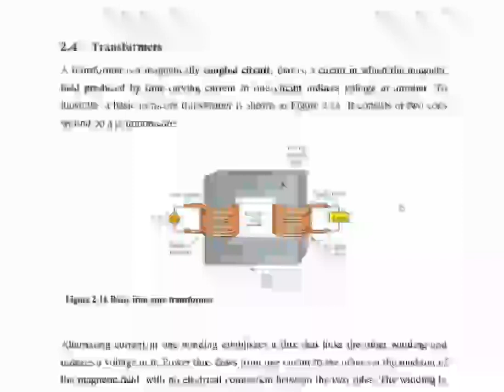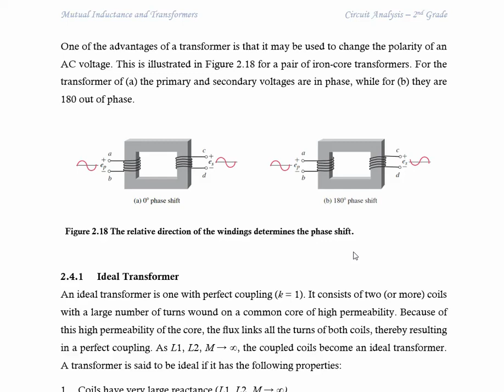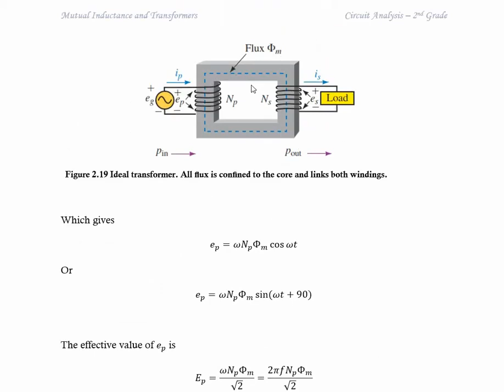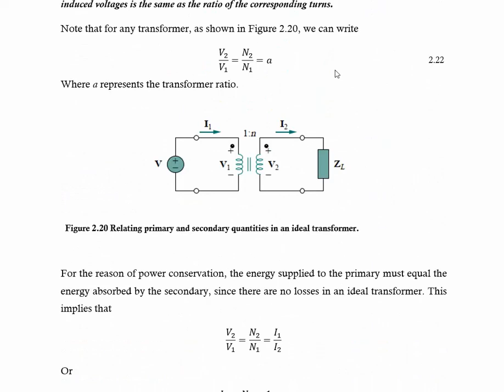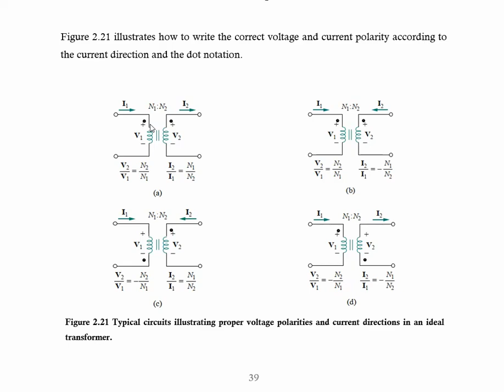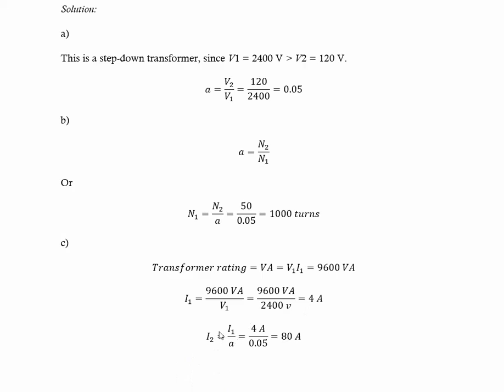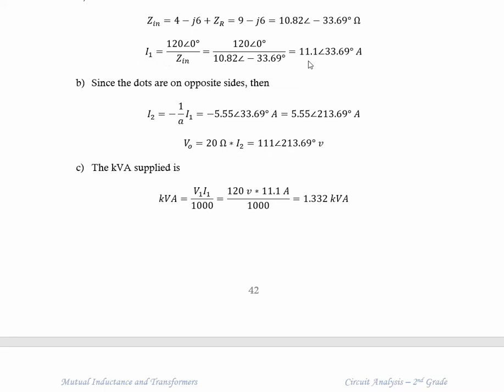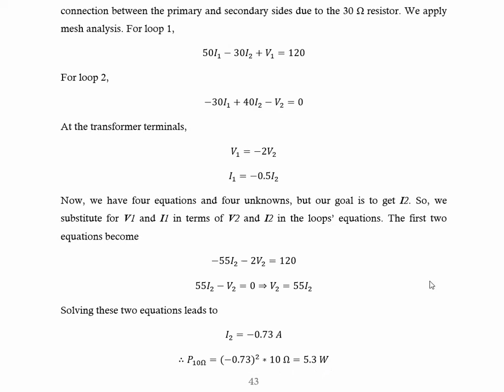V19 Transformers P1|الدوائر